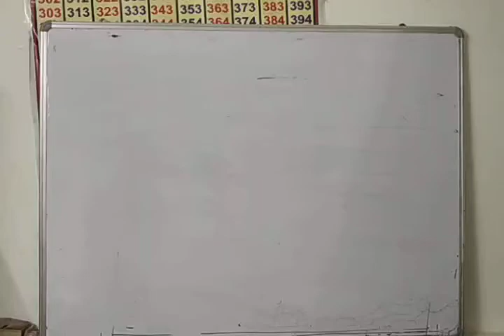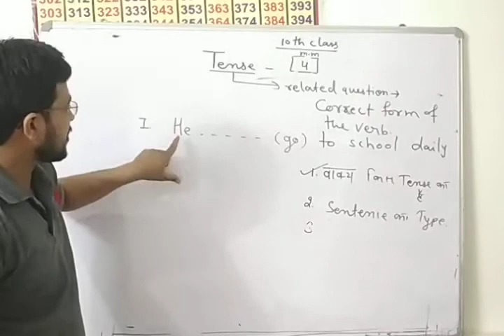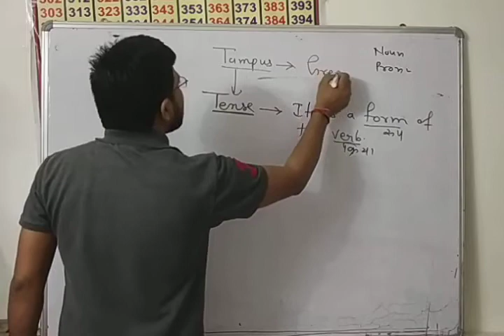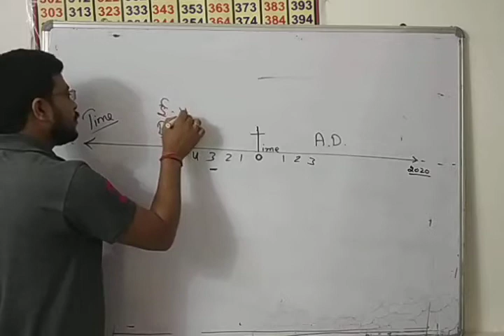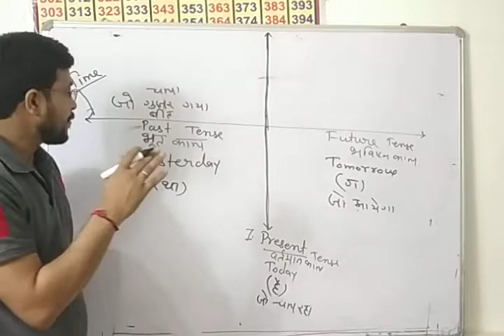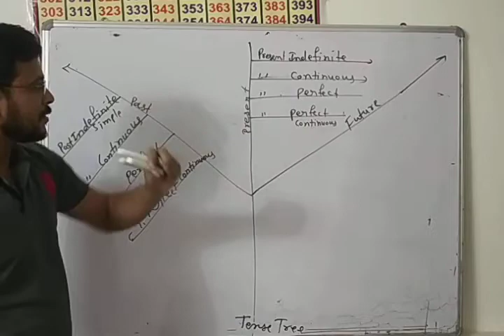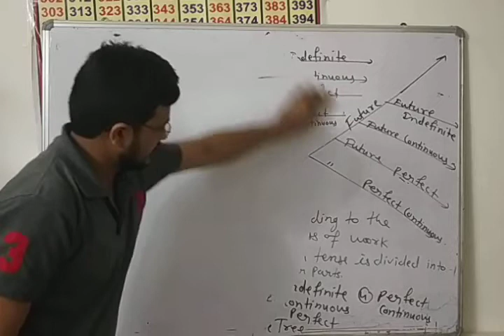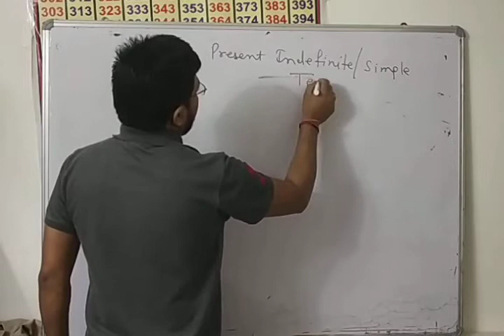Tense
Ecc Englush Coaching classes By Ram yogi